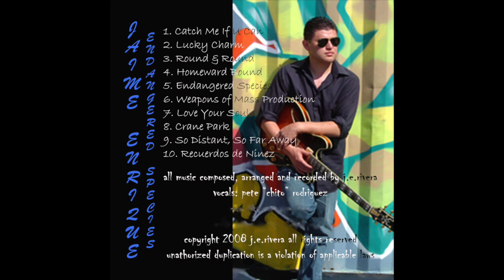CRANE PARK - JAIME ENRIQUE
Rock Guitar Instrumental
Crane Park, St. Helena, CA